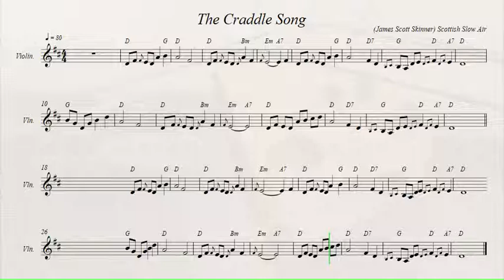The Cradle Song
Scottish Slow Air.  Author: James Scott Skinner.
Recorded sources:
Chris Duncan & Julian Thompson - Celtic Gold